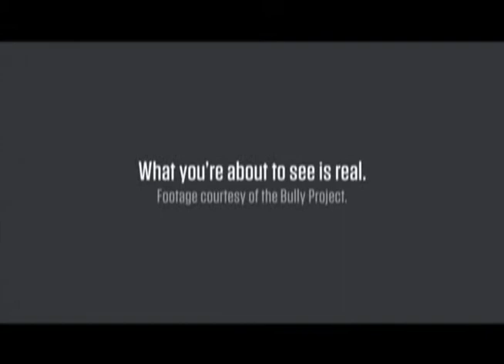STEM Education: School Talk with Nadjia Varney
U.S. Representative Joseph P. Kennedy III (D - MA 4th District) discusses the importance of STEM based curriculum and how educators and business are working together on applied learning.